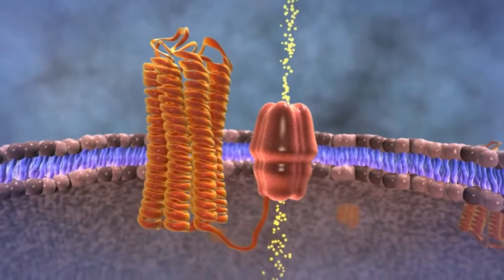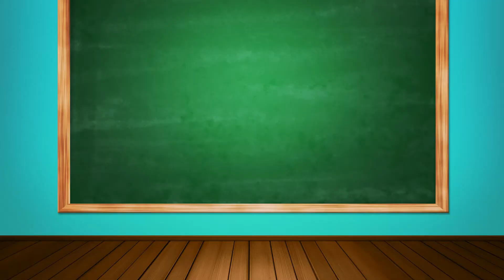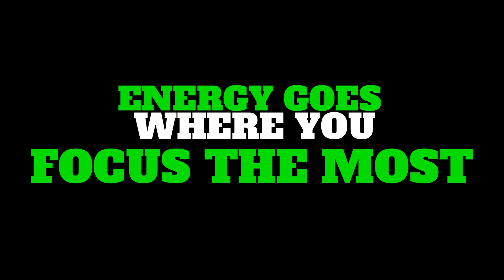how to boost testosterone with exercise and diet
How to boost testosterone with exercise and diet.When a man has low testosterone it can lead to a host of problems.With a change in lifestyle and a full commitment to exercise and diet low t can be raised to correct the issue.